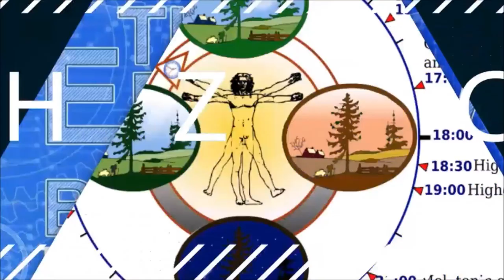☀️ Your Journey To A Healthier Lifestyle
☀️ Free masterclass to double your energy -In this episode, we talk about a journey to a healthier lifestyle. Is sunlight a cancer inducing toxin, or a potent medicine? Does sex play much of a role in our overall health? Is low carb the way to go for fat loss and health? And can donating blood improve your health and energy levels?

In this episode, I’m talking about all these topics and more with Carl Lanore, host of the podcast Superhuman Radio, who has been interviewing experts on health topics for thirteen years now. Carl himself was over 300 pounds when he began his journey to a healthier lifestyle and wants to share his successes and conclusions with others. In his research and the trial and error of his own lifestyle modifications, Mr. Lanore has made some surprising discoveries concerning how the simplest things like sleep, sex, and simple exercise can play the biggest roles in your long-term health.

🕒 Chapters:
Carl’s approach to optimal health and longevity (1:45)
Lifespan in the past versus now (6:29)
The importance of sex for optimal health and longevity (11:28)
The power of hormesis (and how to use it for optimal results)  (15:14)
The importance of sun exposure (27:28)
Iron overload and how that pertains to health (40:55)
Blood donations impact on health (50:26)
Carl’s thoughts on the latest FAD diets (54:00)
Carl’s view on how to end brain diseases (1:07:00)
Why you need to be militant about your health (1:14:00)